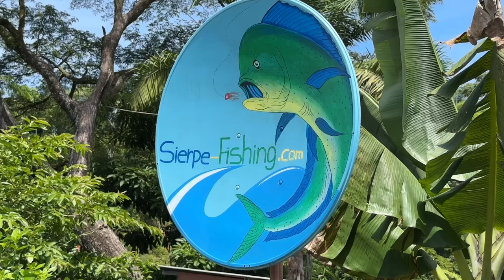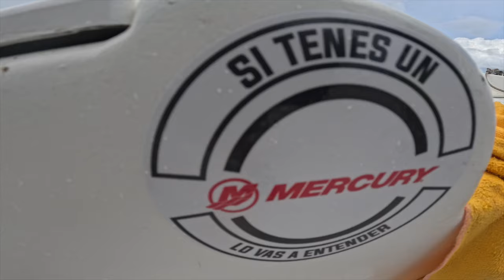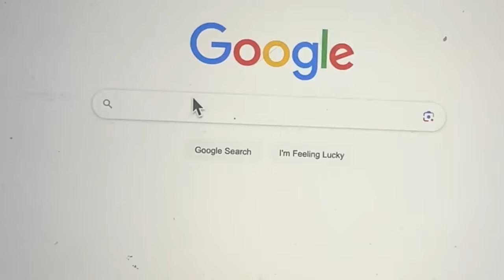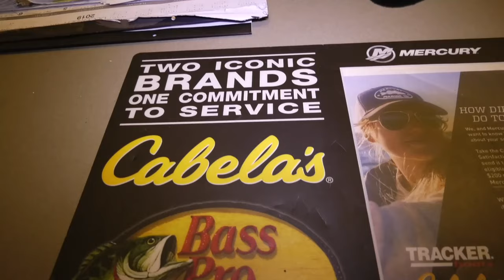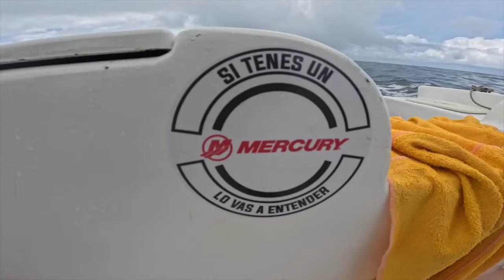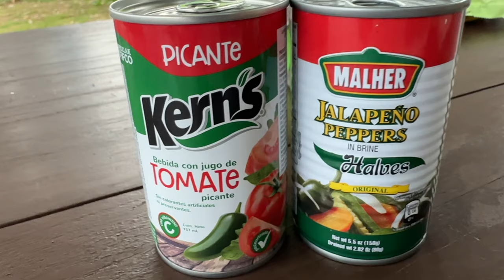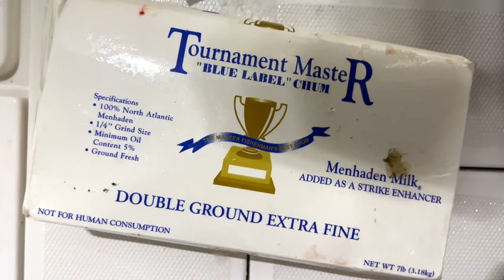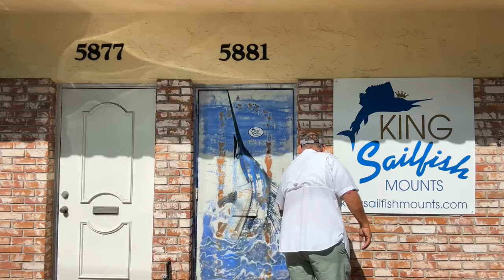Regresamos al Sierpe...Vamos a Pescar!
De regreso visito después de varios años a Sierpe a pescar con Pablo Chavez y compartir con su linda familia. Al llegar a Las Vegas restaurante con un gran recibimiento un baile tradicional preparado por el sexto grado de la escuela del Sierpe. Compartiremos junto en esta visita que se pesco, su comio,su canto y se bailo. Vamos!